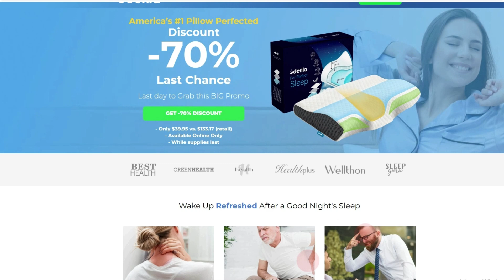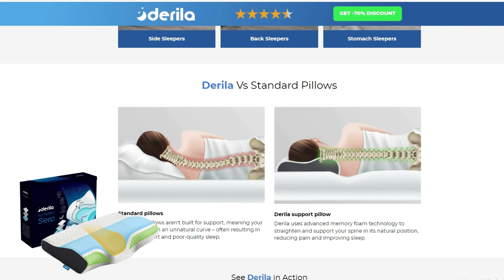DERILA PILLOW - Derila Pillow Review- Derila Pillow Reviews - Derila Pillow Amazon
⚠️Attention Derila Pillow, Only on this Official Website!

👉Will this help with my back and neck pain?
Poor sleep posture is a leading cause of pain. The Derila helps reduce back and neck pain, along with tension headaches and shoulder pain, by supporting your spine through the night.

👉I'm a light sleeper. Will this help me sleep more soundly?
Light sleep is often due to discomfort, stress or snoring. The Derila can help by giving you a comfortable, supportive sleep position that aids breathing to help you sleep more deeply.

👉Is this good for travel?
Yes! The Derila Pillow is light and easy to transport, and can be used anywhere – on planes, in hotels or even in your car. It works in any sleep position.

Does Derila Pillow Work?
1. HIGH-DENSITY MEMORY FOAM
2. BUTTERFLY SUPPORT WINGS
3. PERFECT SLEEP HEIGHT
4. NECK NOOK
5. COOLING OUTER LAYER

00:00 Alert
00:18 Official Website
00:43 Severe pain
01:15 Benefits
02:07 Derila Pillow
02:28 Guarantee
02:40 Money Back